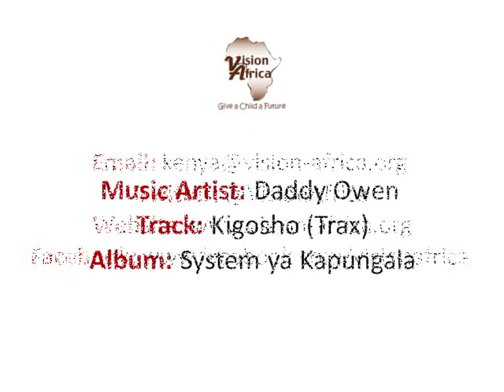Deborah Kimathi - Field Director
Introducing Vision Africa Field Director - Deborah Kimathi